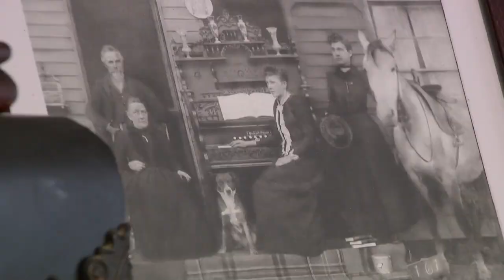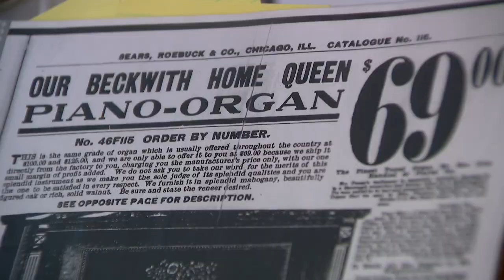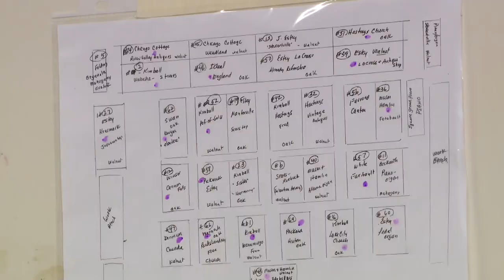Finding Minnesota: The many pipe organs of Wabasha County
The popularity of the pump organ may have died off decades ago, but for a Wabasha County man, they just might be the future.